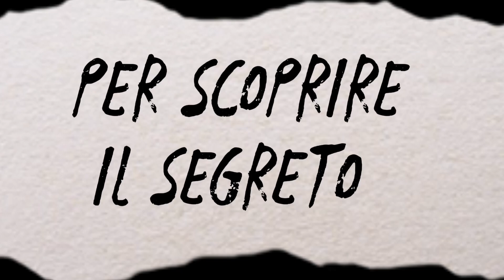110 e lode a Te!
Pellegrinaggio per giovani sui passi di S. Arcangelo Tadini!
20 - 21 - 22 maggio 2022

Il ritrovo è alle ore 17 di venerdì 20 maggio a Botticino Sera (sul piazzale della Basilica).
Il tragitto sarà percorso in parte a piedi e in parte in pullman.
Pernotteremo una notte a Roncone e una notte nel Seminario di Trento.
Il contributo che chiediamo per il pullman, il vitto e l'alloggio è di € 50.
Concluderemo il pellegrinaggio nella Basilica di Botticino Sera.
domenica 22 maggio con la S. Messa alle ore 15,30.

INFO E ISCRIZIONI:
sr Marta 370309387 - sr Alessandra 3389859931

SERATA DI PRESENTAZIONE PER GLI ISCRITTI
DOMENICA 8 MAGGIO - Ore 19
Fantecolo di Provaglio d'Iseo (BS)
(Via Nob. O. Fenaroli, 1)